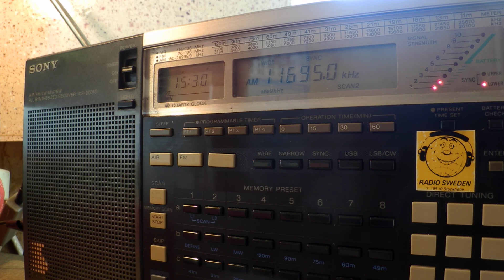12 05 2015 Vatican Radio in English to SoAs 1529 on 11695 Palauig Zambales, 15470 Tinang